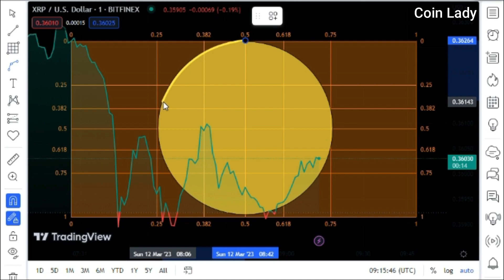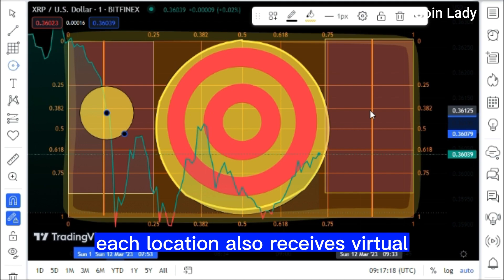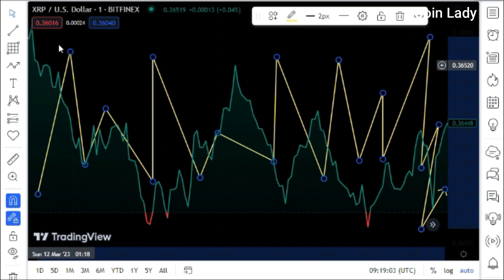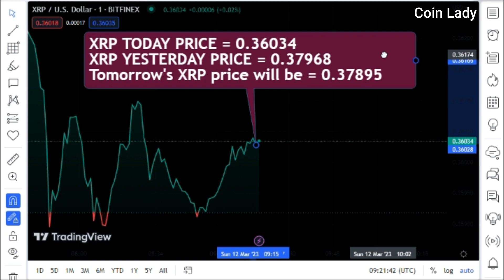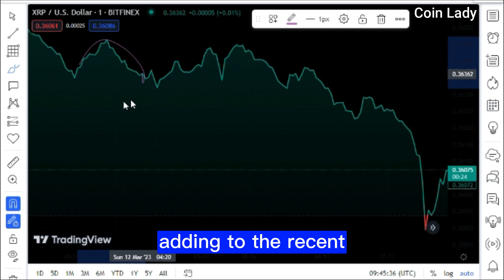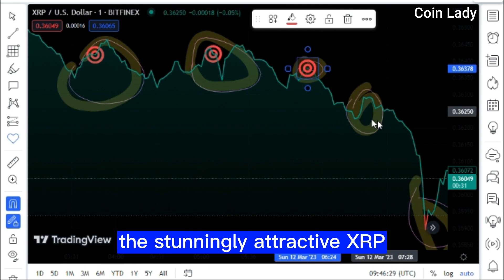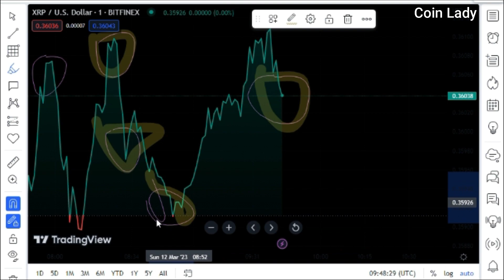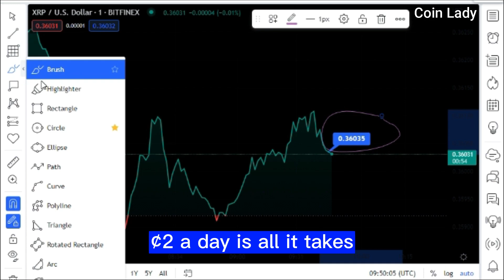Ripple XRP HOLDERS - FINAL WARNING! THE PERFECT STORM IS HERE! XRP EYES NEW ALL TIME HIGH! XRP NEWS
Some Important News Head Lines that we discussed in this video are:
• For the first time in my life, I feel absolutely certain that XRP will surpass this all-time high and be extremely liquid.
• The price of ethereum in US dollars is $1,438.
• Here I'd like to remind you that this walks Lyons, my fantastic project, and that if you aren't already a part of it, you can do so easily by visiting the website, which I've provided a link to below.
• People start complaining about how terrible and broken international payments are, and how they hope to eliminate pre-funding and counterparty risk by bringing on board a number of large corridors.
• We are nearing a critical mass where either XRP will experience exponential growth in value, so get ready.